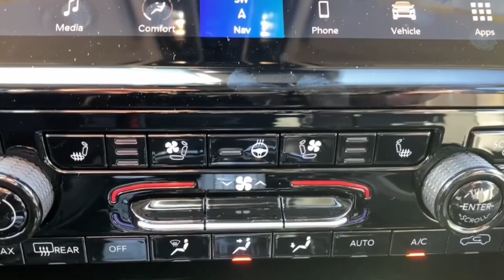2024 Jeep Grand_Cherokee Mount Kisco, White Plains, Yorktown, Brewster, Bedford Hills, NY R8951297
Diamond Black Crystal Pearlcoat New 2024 Jeep Grand_Cherokee Limited available in Bedford Hills, New York at Bedford CDJR. Servicing the Mount Kisco, White Plains, Yorktown, Brewster, NY area.

Grand_Cherokee Limited
2024 Jeep Grand_Cherokee Limited - Stock#: R8951297

Bedford CDJR
531 Bedford Rd

Heated Seats  NAV  Sunroof  Heated Rear Seat  Power Liftgate  DUAL-PANE PANORAMIC SUNROOF  ENGINE: 3.6L V6 24V VVT UPG I W/ESS. Limited trim  Diamond Black Crystal Pearlcoat exterior and Global Black interior. EPA 26 MPG Hwy/19 MPG City! br /br /KEY FEATURES INCLUDEbr /Navigation  4x4  Power Liftgate  Heated Driver Seat  Heated Rear Seat. Jeep Limited with Diamond Black Crystal Pearlcoat exterior and Global Black interior features a V6 Cylinder Engine with 293 HP at 6400 RPM*. br /br /OPTION PACKAGESbr /BLACK APPEARANCE PACKAGE Tires: 265/50R20 A/S Performance  Wheels: 20  x 8.5  Gloss Black Painted Aluminum  Gloss Black Exterior Accents  DUAL-PANE PANORAMIC SUNROOF  TRANSMISSION: 8-SPEED AUTOMATIC 8HP50  ENGINE: 3.6L V6 24V VVT UPG I W/ESS (STD). br /br /OUR OFFERINGSbr /Our dealership is family-owned and operated  and has an extensive history in the area. We proudly serve the Bedford Hills  Croton Falls  Mt Kisko  Westchester County areas with a complete automotive experience. We offer a full stock of new Jeep  Ram  Dodge  and Chrysler vehicles  certified pre-owned models  as well as a variety of used cars  trucks  and SUVs from various automakers. If your next vehicle is what you are looking for  Bedford is the place to go! br /br /Horsepower calculations based on trim engine configuration. Fuel economy calculations based on original manufacturer data for trim engine configuration. Please confirm the accuracy of the included equipment by calling us prior to purchase. br /